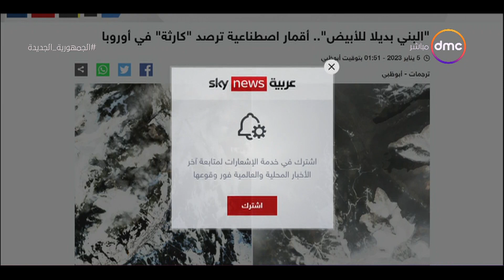مساء dmc - أقمار صناعية ترصد كارثة مناخية في أوروبا.. اختفاء اللون الأبيض من قمم الجبال